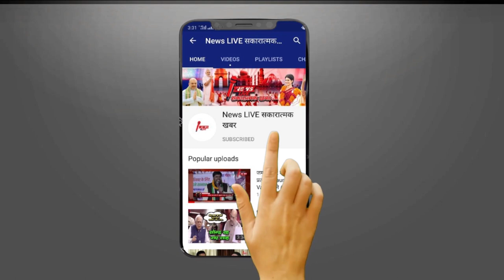बाहुबली Mukhtar Ansari और विधायक Abbas को सुविधाए पहुचाने का राज आया सामने, पत्नी निखत का बड़ा खुलासा